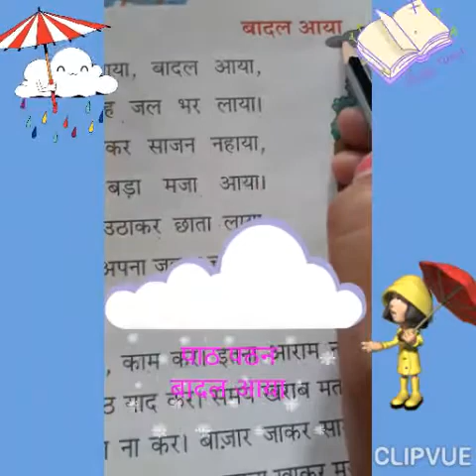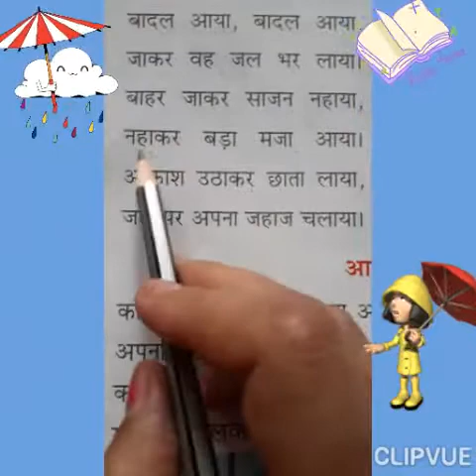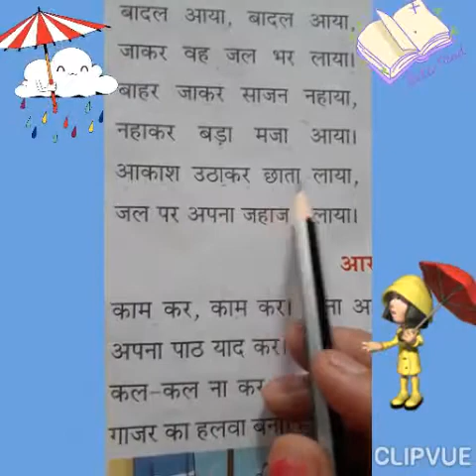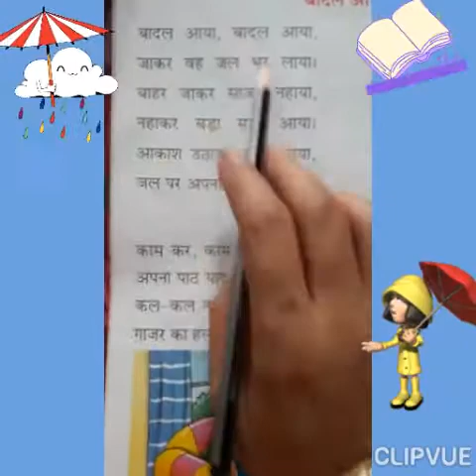हिंदी-पाठ पठन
M.M.PUBLIC  SCHOOL MULLANA